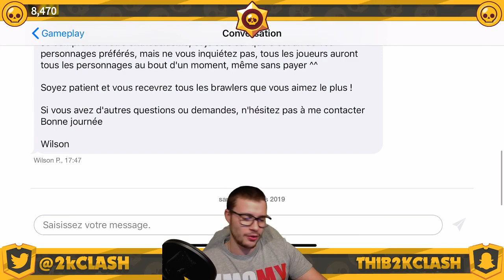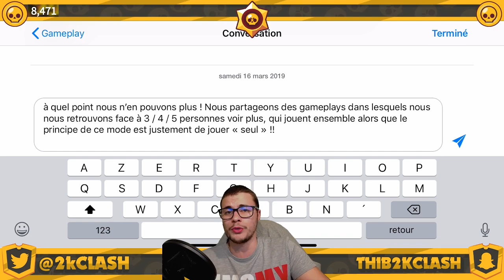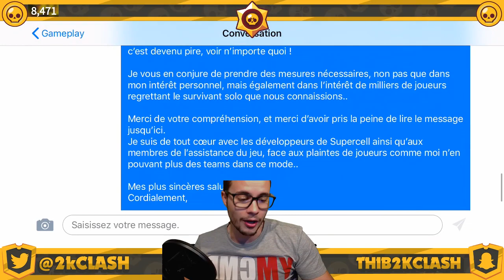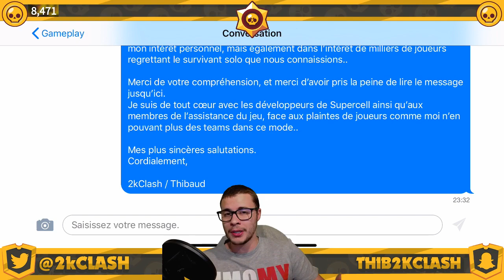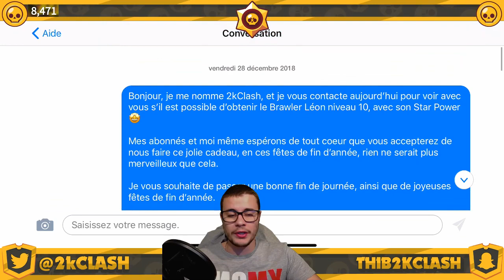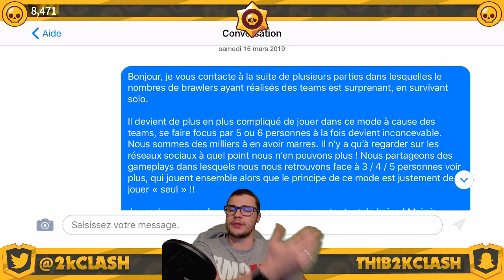JE CONTACTE SUPERCELL A CAUSE DES TEAM EN SURVIVANT SOLO SUR BRAWL STARS !!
L'heure est grave.. Donc il est temps de contacter Supercell / BrawlStars à cause des teams en survivant solo !!

Tu peux me soutenir gratuitement avec uTip en cliquant juste-là !

Tu veux devenir un sponsor de la chaîne et avoir des pecs en Or avec pleins d'avantages rien que pour toi ? 😍

●● Mes réseaux ●●

Snap → thib2kclash

●● Brawl Family ●●

Rejoignez la Brawl Family sur Discord ! 😁